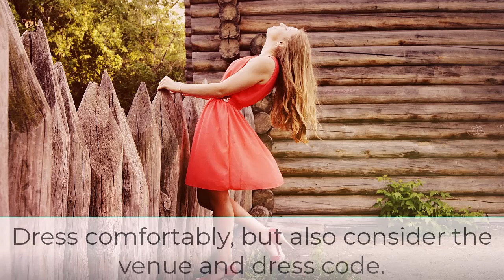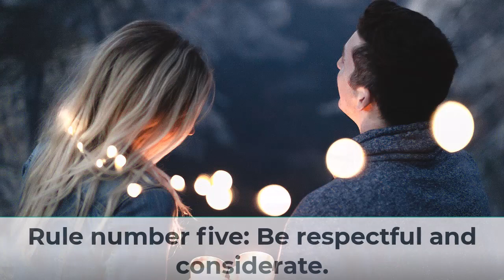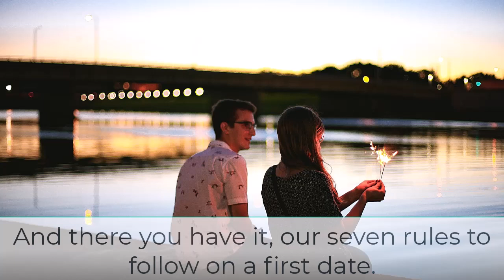Rules to Follow on a First Date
In this video, we discuss the essential rules to follow on a first date.
Whether you're a seasoned dater or new to the dating scene, these guidelines will help you make a great first impression and increase your chances of a successful date.
From punctuality to active listening and being yourself, we cover it all!

1. Be punctual.
2. Dress appropriately for the occasion.
3. Be a good listener.
4. Put your phone away.
5. Be respectful and considerate.
6. Offer to split the bill.
7. Have fun and be yourself.